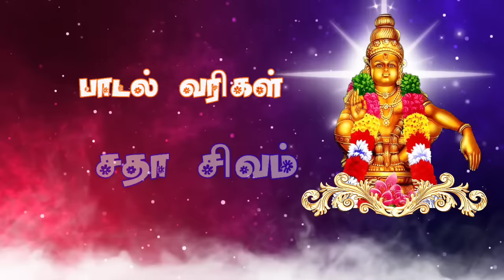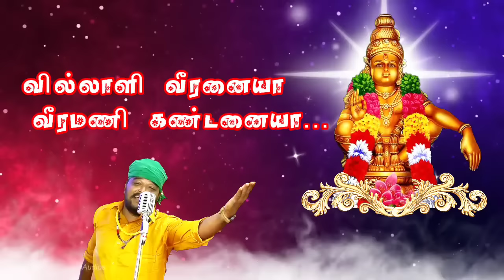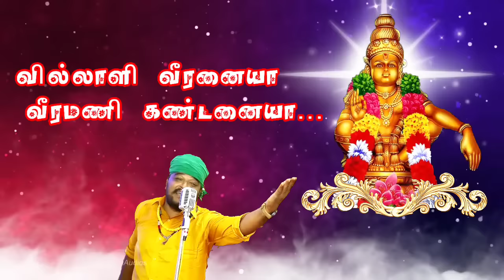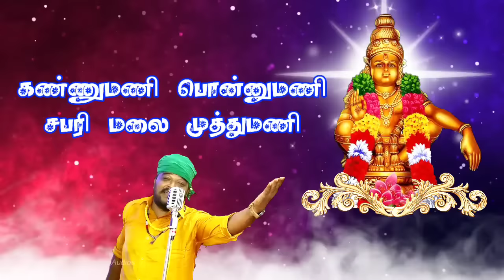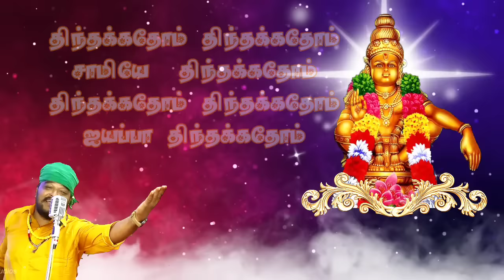வில்லாளி வீரனைய்யா முழு பாடல் வரிகளுடன் 9843546114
பக்தி இன்னிசை கச்சேரி தொடர்புக்கு
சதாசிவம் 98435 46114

எத்தனையோ மலைகள் உண்டு
எங்கெங்கோ கோவில்கள் சென்றதுண்டு
ஆனால் உன்னை போல்
ஒரு தெய்வத்தை உலகில் நான்
கண்டதில்லையே ஐயப்பா
சாமியே சரணம் ஐயப்பா

வில்லாளி வீரனையா
வீர மணிகண்டனையா
வில்லாளி வீரனையா
வீர மணிகண்டனையா

சாமியே திந்தக்கதோம்
ஐயப்பா திந்தக்கதோம்
சாமியே திந்தக்கதோம்
ஐயப்பா திந்தக்கதோம்

வில்லாளி வீரனையா
வீர மணிகண்டனையா
சாமியே திந்தக்கதோம்
ஐயப்பா திந்தக்கதோம்
மோகினி பாலன் என்போம்
ஆமாம்…
மோகன ரூபன் என்போம்
ஆமாம்…
வில்லாளி வீரன் என்போம்
ஆமாம்…
வீர மணிகண்டன் என்போம்
ஆமாம்…
பந்தள ராஜன் என்போம்
ஆமாம்…
பம்பா வாசன் என்போம்
ஆமாம்…

கலியுக வரதன் என்போம்
ஆமாம்…
சாந்தமலை வாசன் என்போம்
ஆமாம்…
சத்குரு நாதன் என்போம்
ஆமாம்…
சாந்தஷரூபன் என்போம்
ஆமாம்…
ஆனந்த சித்தன் என்போம்
ஆமாம்…
ஹரிஹர சுதன் என்போம்
ஆமாம்…

ஈசனுக்கு மகனாம்
ஈடில்லா தெய்வமாம்
குழந்தையாய் இருப்பானாம்
பக்தர் குறையை
எல்லாம் தீர்ப்பானாம்
ஏழைக்கு அருள்பவனாம்
நம்ம குல சாமியாம்

அப்படிப்பட்ட
சுவாமி ரொம்ப சிறுசையா
ஆனா சக்தி ரொம்ப பெருசையா

வில்லாளி வீரனையா
வீர மணிகண்டனையா
சாமியே திந்தக்கதோம்
ஐயப்பா திந்தக்கதோம்

அச்சங்கோவில் அரசன் என்போம்
ஆமாம்…
ஆரியங்காவு ஐயன் என்போம்
ஆமாம்…
குளத்துப்புழை பாலன் என்போம்
ஆமாம்…
எருமேலி ஸ்ரீ தர்ம சாஸ்தா என்போம்
ஆமாம்…
சொரிமுத்து அய்யனார்
அப்பன் என்போம்
ஆமாம்…

ராஜ மணிகண்டனையா
பூலோக நாதனையா
பூமீர்ப்ப அஞ்சனையா

சுவாமி ரொம்ப சிறுசையா
சக்தி ரொம்ப பெருசையா
சுவாமி ரொம்ப சிறுசையா
சக்தி ரொம்ப பெருசையா
சுவாமியே… சரணம் ஐயப்பா

சொரிமுத்து ஐயன் அவன்
சொக்க வைக்கும் பிள்ளை அவன்
ஆண்டி முதல் அரசன் வரை
ஆதரிக்கும் சாமி அவன்

சுவாமி ரொம்ப சிறுசையா
சக்தி ரொம்ப பெருசையா
சுவாமி ரொம்ப சிறுசையா
சக்தி ரொம்ப பெருசையா

திந்தக்கதோம் திந்தக்கதோம்
சாமி சாமி திந்தக்கதோம்
திந்தக்கதோம் திந்தக்கதோம்
ஐயப்பா திந்தக்கதோம்

திந்தக்கதோம் திந்தக்கதோம்
சாமியே திந்தக்கதோம்
திந்தக்கதோம் திந்தக்கதோம்
ஐயப்பா திந்தக்கதோம்

திந்தக்கதோம் திந்தக்கதோம்
சாமி சாமி திந்தக்கதோம்
திந்தக்கதோம் திந்தக்கதோம்
சாமி சாமி திந்தக்கதோம்

திந்தக்கதோம் திந்தக்கதோம்
சாமியே திந்தக்கதோம்
திந்தக்கதோம் திந்தக்கதோம்
ஐயப்பா திந்தக்கதோம்

சுவாமியே… சரணம் ஐயப்பா

albums. ayyanin boongavanam,ayyan beralagan,dhivya jodhi, thangakarpooram